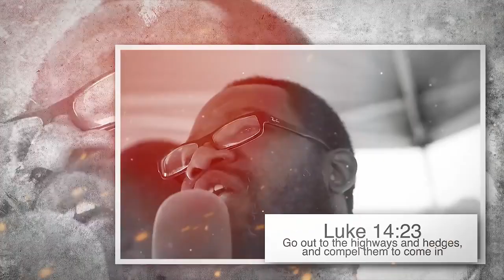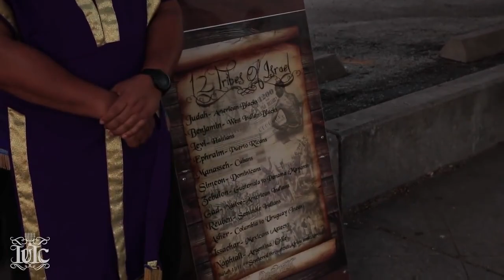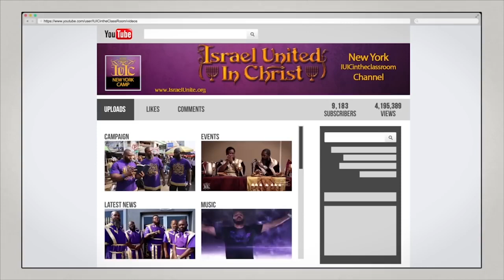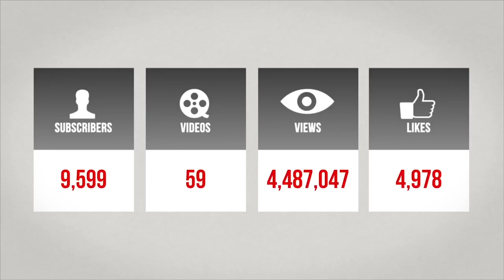Whosoever Is Not The Whole World!...IUIC